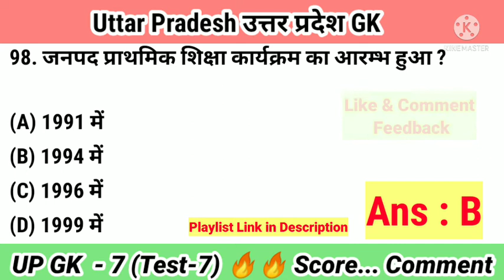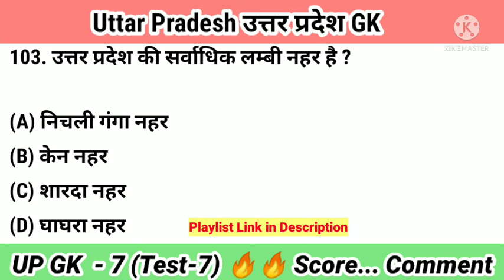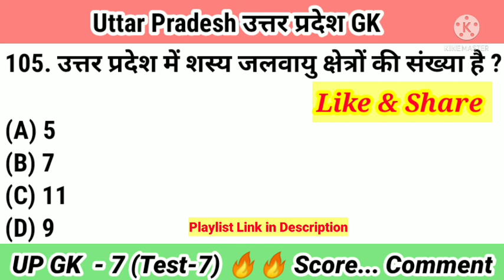UPSSSC लेखपाल PET : UP SPECIAL | UP GK QUESTION ANSWER | UP GK TEST SERIES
Test - 7

 friends 🙏🙏 (Best of luck future Exam)